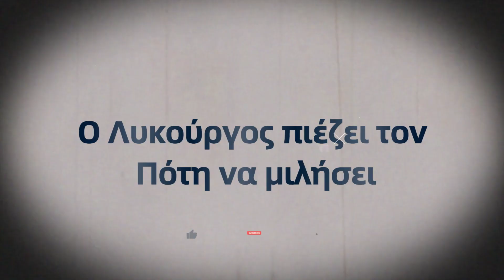Η γη της ελιάς Τετάρτη 08-02-23: Ο Λυκούργος πιέζει τον Πότη να μιλήσει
η γη της ελιάς τετάρτη 08-02-23, η γη της ελιάς 08-02-23, η γη της ελιας, η γη της ελιάς εξελίξεις, spoiler η γη της ελιάς

 η γη της ελιάς τετάρτη 08-02-23, η γη της ελιάς 08-02-23, spoiler η γη της ελιάς, η γη της ελιας, η γη της ελιάς εξελίξεις

VIDEO CHAPTERS
0:05 - Ξεκίνημα
0:23 - Υπόθεση
0:38 - Νέα
1:03 - Outro